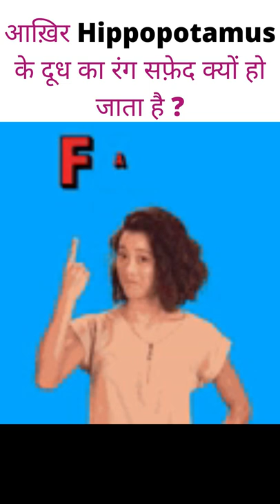Aakhir Hippopotamus ke dudh ka rang gulabi kyu hota hai ?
Hippopotamus milk facts
Amazing Facts
Interesting Facts